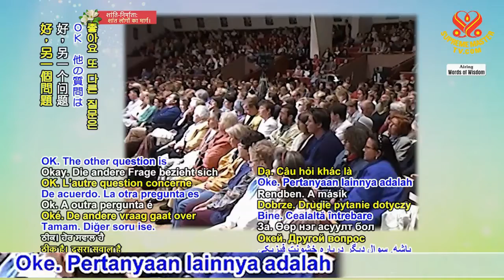Bagaimana mengatasi kekerasan fisik dalam rumah tangga?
Kutipan bagian 5 dari 8 ceramah publik Maha Guru Ching Hai di Helsinki, Finlandia (30 Mei 1999) "Kekuatan Kristus Sejati".